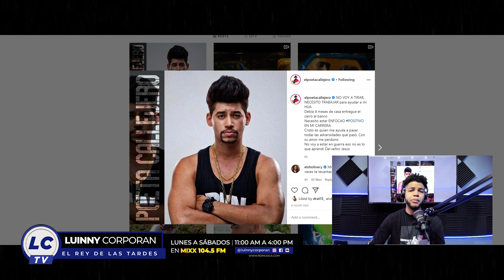POETA CALLEJERO SE DESAHOGA! ENFRENTA PROBLEMAS ECONÓMICOS “NO QUIERE GUERRA Y ESTÁ EN PAZ"